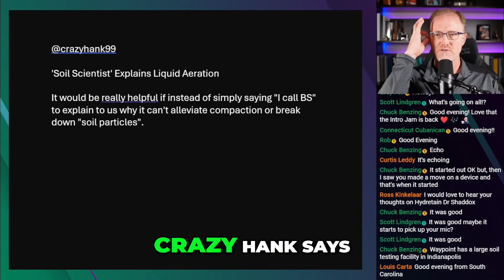Why Liquid Aeration Can't Alleviate Soil Compaction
We address a common misconception about liquid aeration and soil compaction. Discover why basic soil science principles reveal that chemical solutions won't solve physical compaction issues. Join us for a deeper understanding of soil dynamics that can enhance your gardening practices!